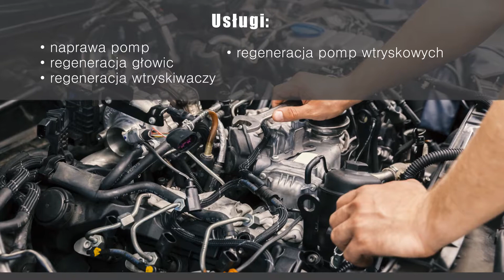Regeneracja wtryskiwaczy wtryskiwacze diesel Rawa Mazowiecka Diesel Service Misztal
Swoją ugruntowaną pozycję na rynku zawdzięczamy dwudziestopięcioletniemu doświadczeniu. Naszą ofertę kierujemy do dużych firm, a także klientów indywidualnych. Zajmujemy się serwisowaniem pojazdów, które są wyposażone w silniki dieslowskie. Do naszych zadań należy między innymi regeneracja głowic i pomp wtryskowych oraz naprawa usterek mechanicznych.
Nasi przeszkoleni pracownicy cały czas podnoszą swoje kwalifikacje, posiadają liczne certyfikaty i uprawnienia. Posiadamy specjalistyczny sprzęt, korzystamy z diagnostyki komputerowej, dzięki której zwiększamy dokładność naszej pracy. Zapraszamy do skorzystania z naszych usług w firmie Diesel Service Misztal w Rawie Mazowieckiej.